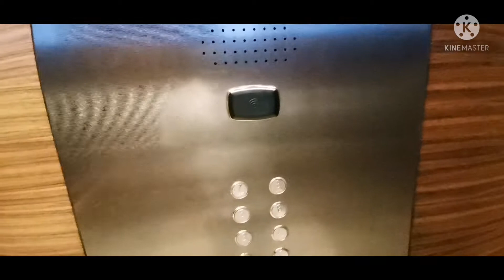sheraton hotel Algeria one day vlog 1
sheraton club des pins#sheraton Algeria air Algerie chittagong qatar bangla doha doha bangladesh dhaka bangladesh qatarairways qatarlife comilla # dubai# coxbazar# sajek Valley bd bdnews vlog# vlogs